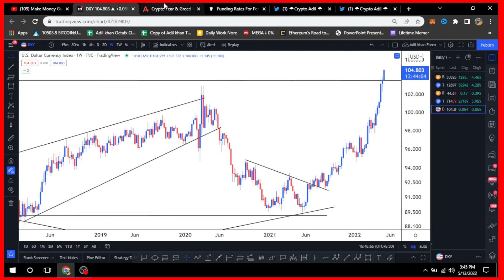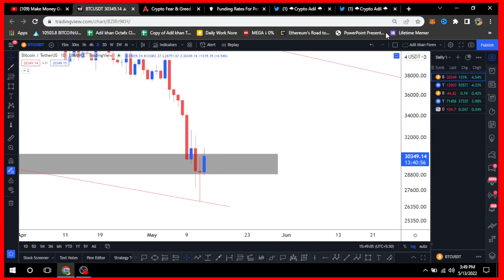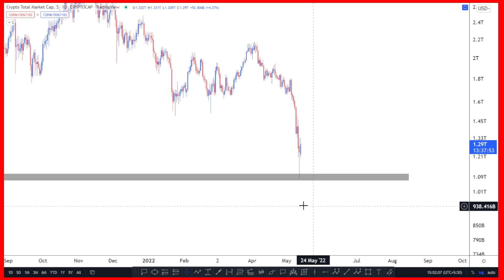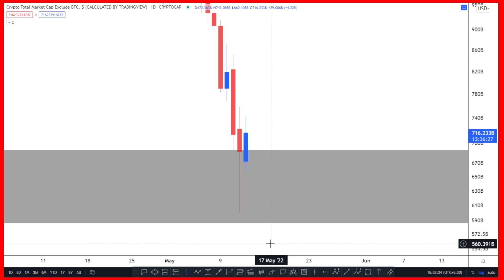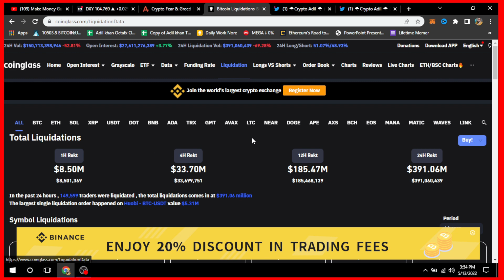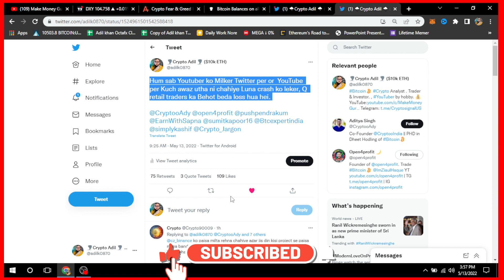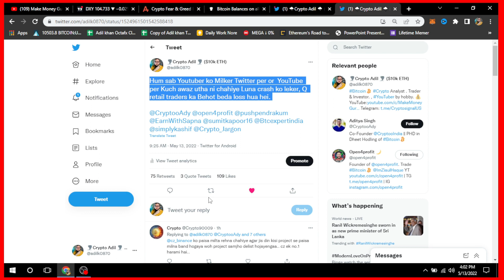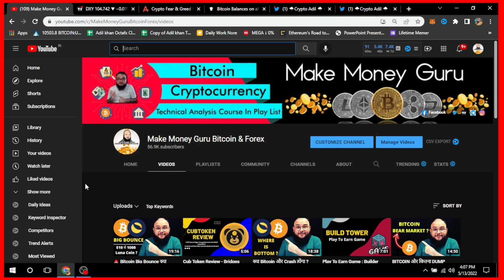Finally Bitcoin कुछ उम्मीद देरा है ! Luna Delisted किया जरा है Withdrawal कहा करे.